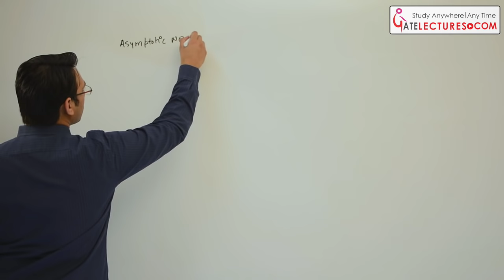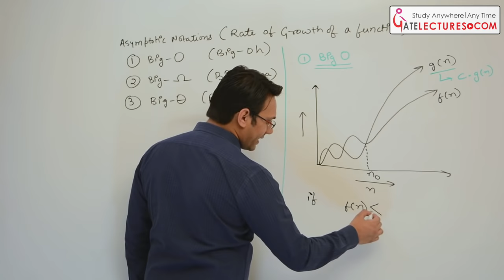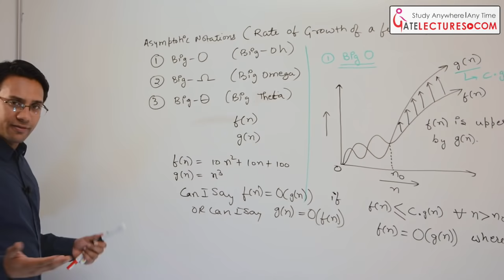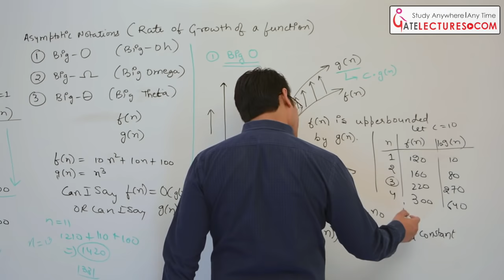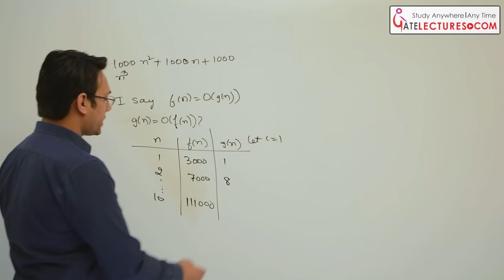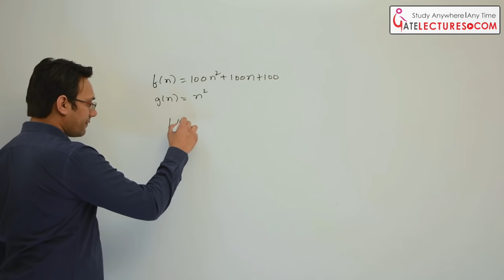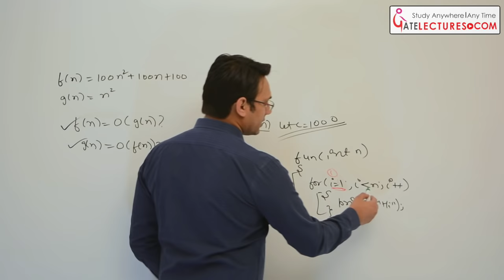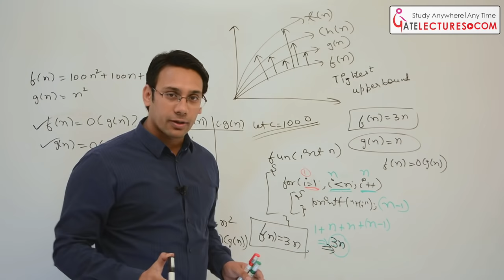02 Time Complexity Analysis